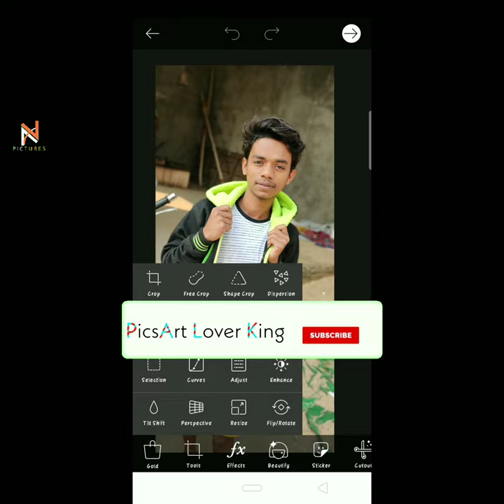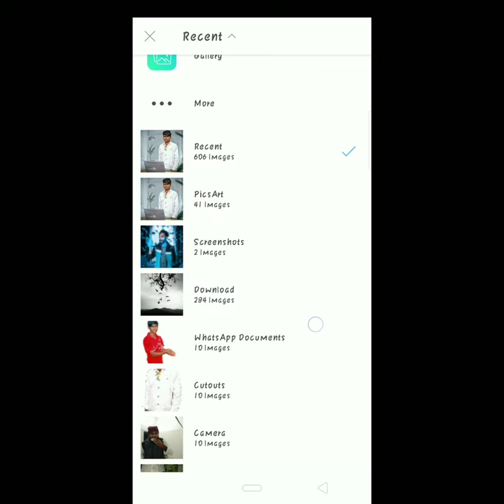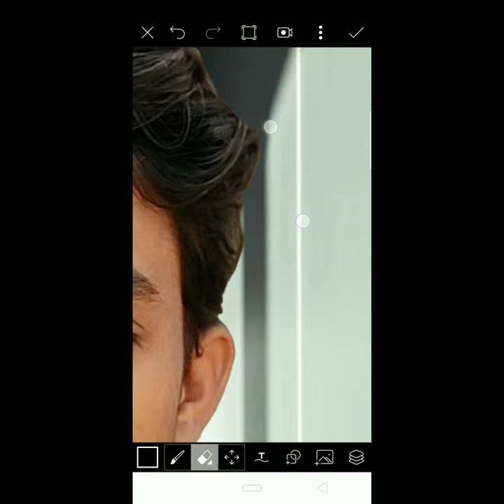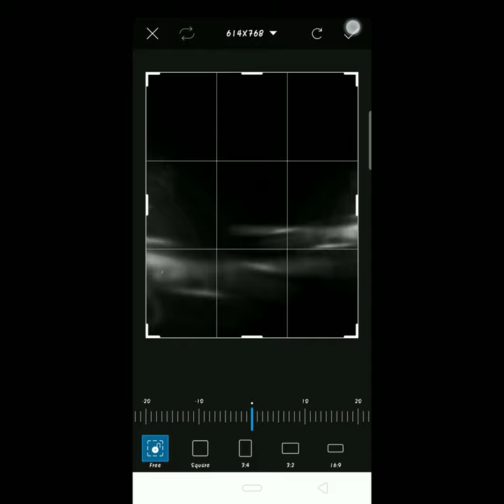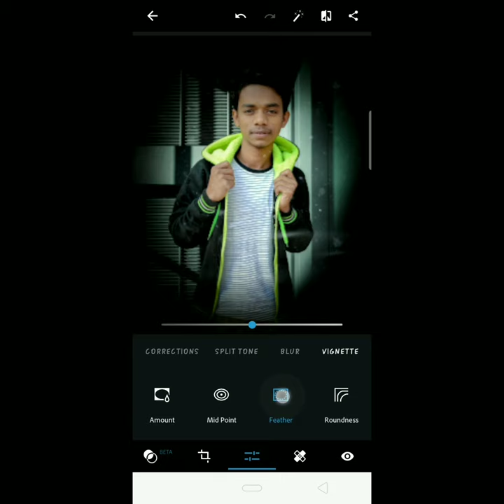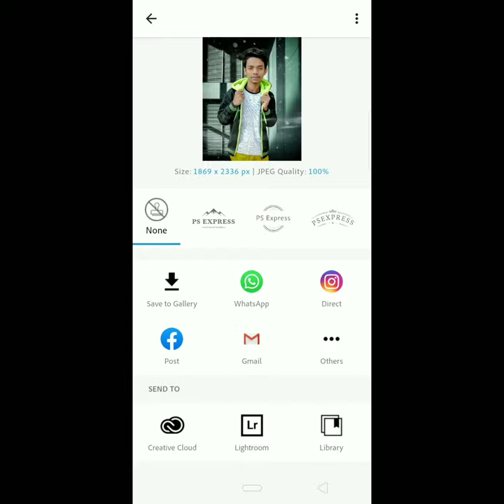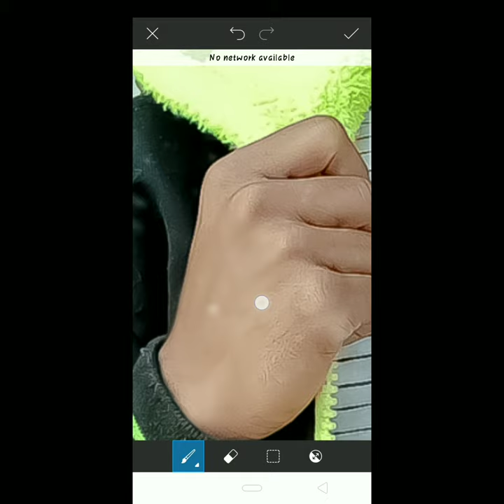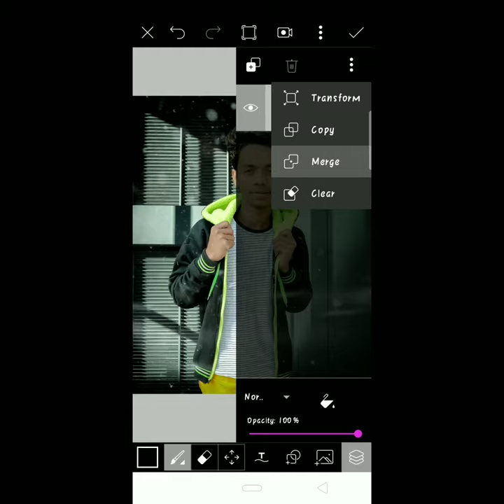Winter Natural Editing Tutorial || Picsart manipulation tutorial.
Hii